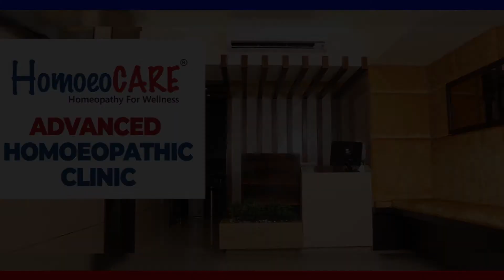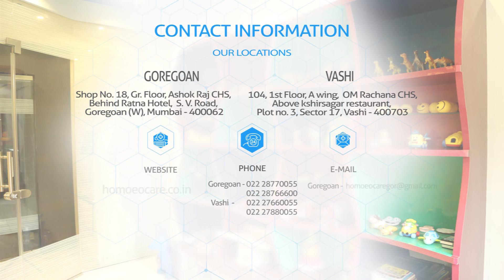स्तन कैंसर के लक्षण, Breast cancer stages, homeopathic treatment of cancer, Part 2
ब्रेस्ट कैंसर के लक्षण, ब्रेस्ट कैंसर क्यों होता है, ब्रेस्ट कैंसर की स्टेजेज़ | Breast Cancer Symptoms in hindi |

This video explains what are the signs and symptoms of Breast Cancer, How to Recognize Breast Cancer, how to manage breast cancer, understanding the investigations of breast cancer, and how to manage breast cancer with homeopathy, how to find the best homeopathic doctor for breast cancer.  Breast Cancer Symptoms in Hindi

स्तन कैंसर, स्तन कैंसर के लक्षण, स्तन कैंसर के लक्षण और इलाज, ब्रेस्ट कैंसर के लक्षण को कैसे जाने, खुद पता लगाएं की आपको ब्रेस्ट कैंसर है कि नहीं, छाती का कैंसर, स्तन_कैंसर, स्तन_कैंसर कैंसर स्क्रीनिंग, स्तन कैंसर क्यों होता है, स्तन दर्द, स्तन गाँठ, ब्रेस्ट कैंसर कीमोथेरेपी, ब्रेस्ट कैंसर की स्टेजेज़, छाती का दर्द, छाती की गाँठ all explained in hindi